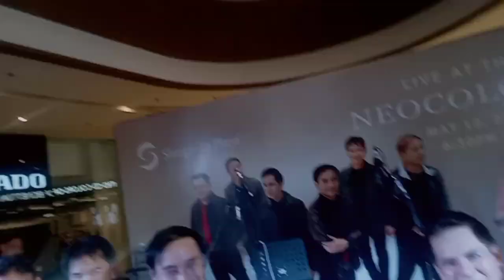ThuhCherryShow : @Neocolours Mother's Day Concert 2024 at ShangriLa Plaza